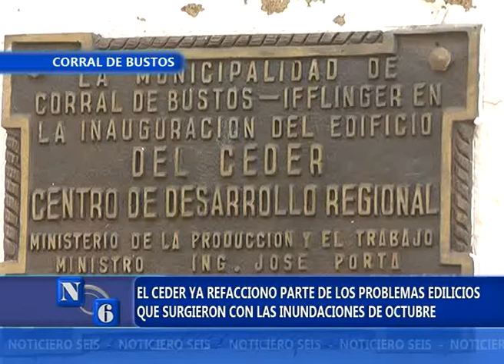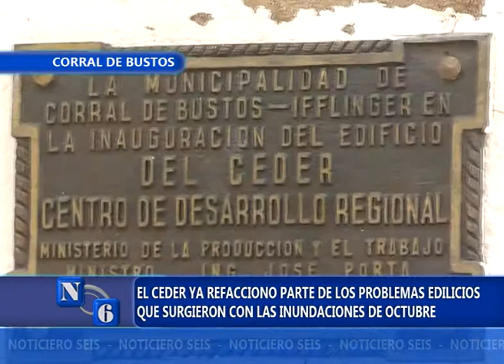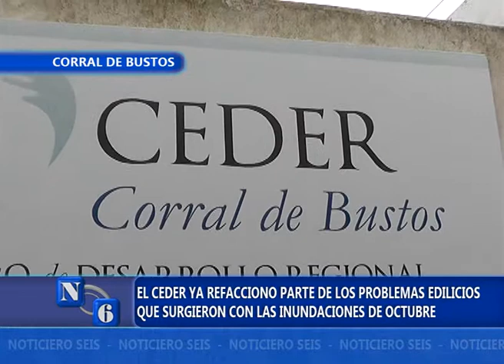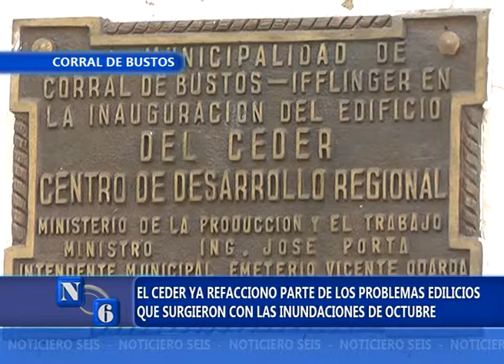ARREGLOS EN EL CEDER